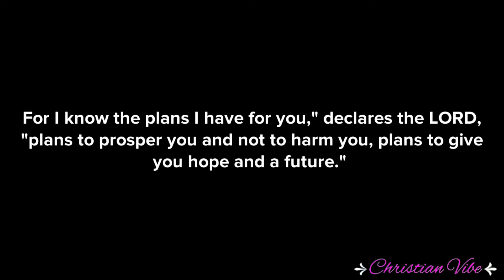When Vows Are Broken| Christian Animations | Plotagon Story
If you haven’t seen episode 1, please go watch it.

Marriage can be difficult, but when you keep God first, and lean not on your own understanding, The good Lord is faithful and just to provide for you always. Sometimes when you are far away from God, that gives the devil enough space to come and dry what you have, he can do so much damage in such a little time. Stay prayed up and in the word of the Lord.😇 I hope that you all enjoy😊